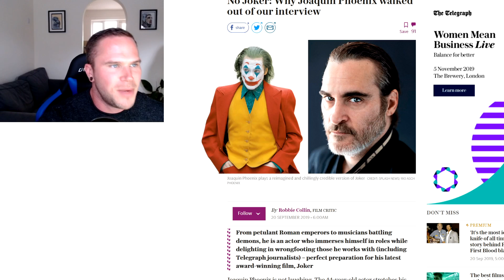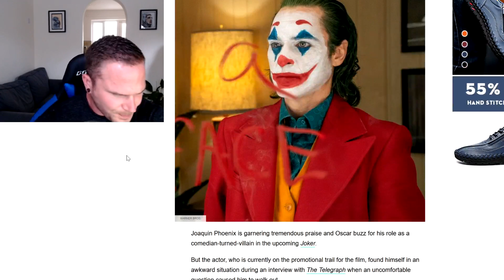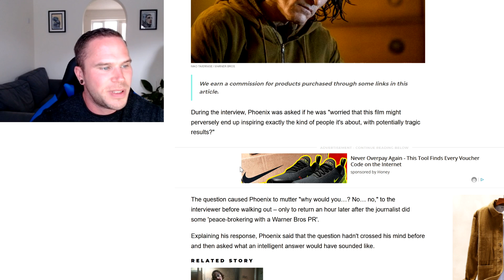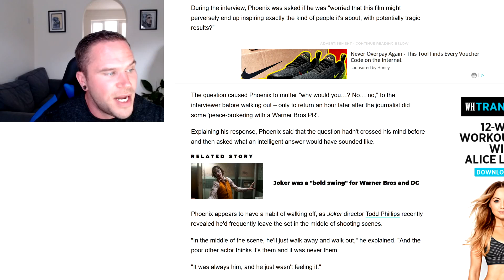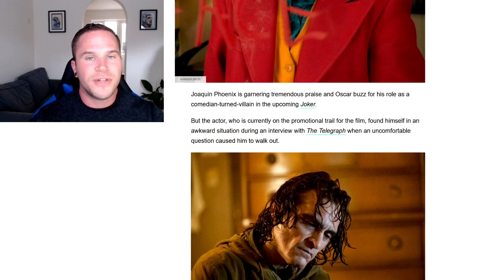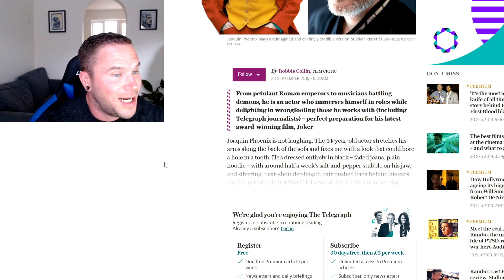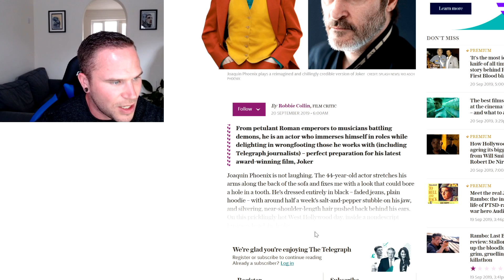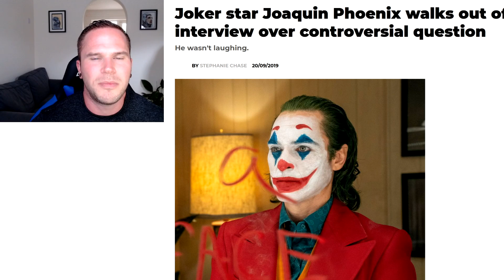Joker Star Joaquin Phoenix WALKS OUT Of Interview After Insane Question